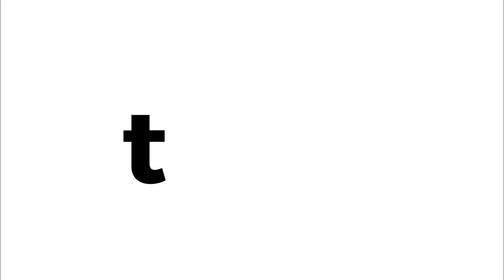Jalapeño Popper Dip with Panko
Kick your appetizer game into high gear with this cheesy-with-a-kick jalapeño dip! Three types of cheeses topped with breadcrumbs come together in a perfect dish to add to your appetizer arsenal.